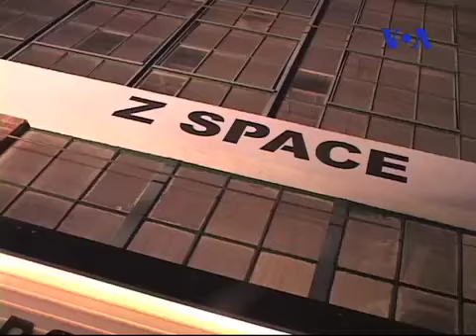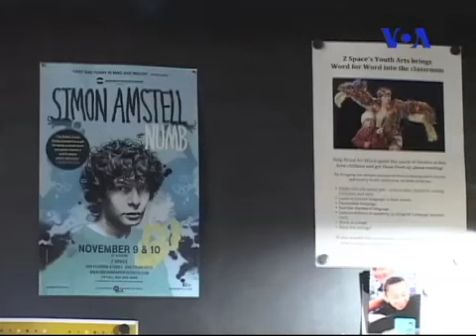جشنواره هنرهای نمایشی خاورمیانه در سانفرانسیسکو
گزارشی از برگزاری جشنواره هنرهای نمایشی خاورمیانه در شهر سانفرانسیسکو که توسط گروه هنری ریسمان طلایی به سرپرستی ترنج یقیازاریان برگزار می شود ، این برنامه سه هفته ای شامل نمایشهای کوتاه ، سخنرانی ، جلسه های پرسش و پاسخ ، کارگاههای آموزشی و بخشهای متنوع دیگر بود